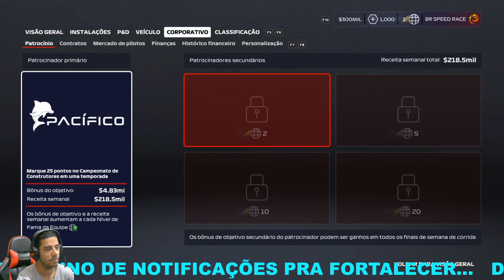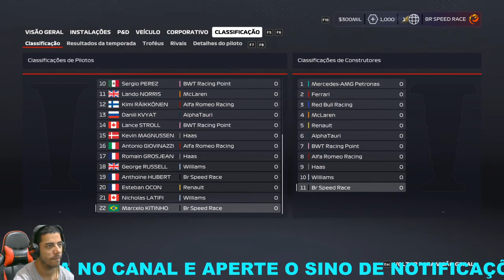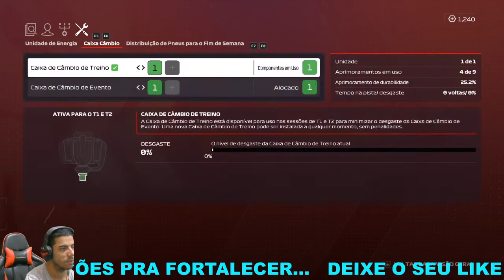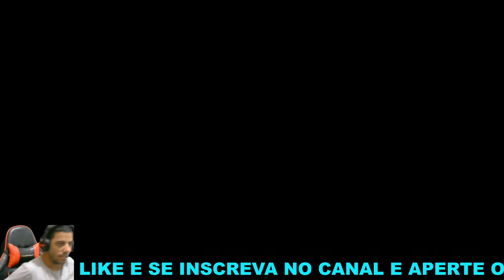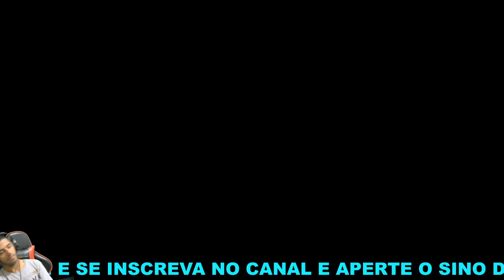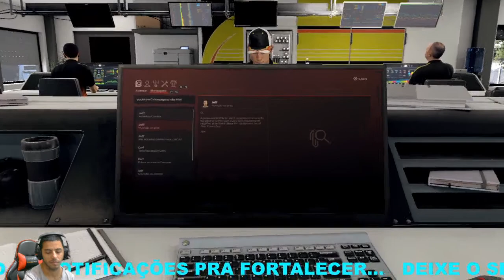F1 2020 MY TEAM 2º EPISÓDIO (BR SPEED RACE)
QUEM PODER OU QUISER ME AJUDAR COM UMA DOAÇÃO BASTA DEPOSITAR QUALQUER VALOR EM UMA DESSAS CONTAS:

AG:1041
OP: 013
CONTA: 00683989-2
CONTA POUPANÇA

Ag. 4346-0
Cc. 27614-6
Sócrates Marcelo Benete Crozué